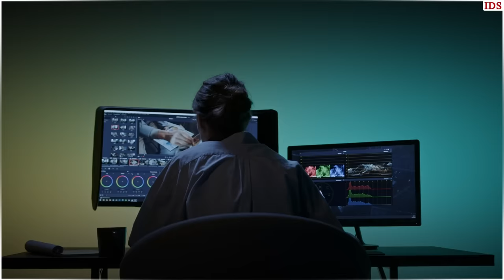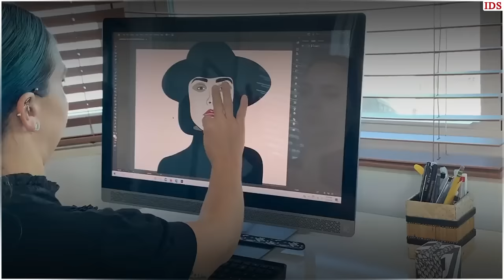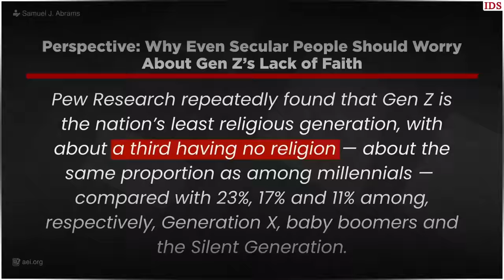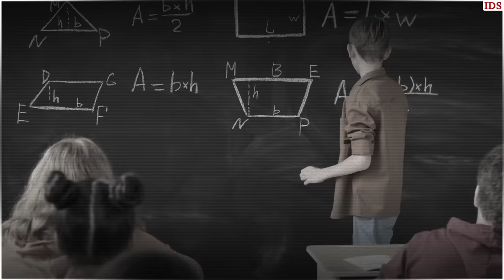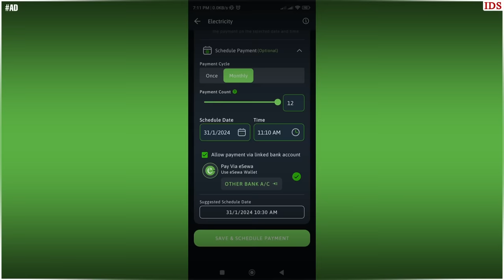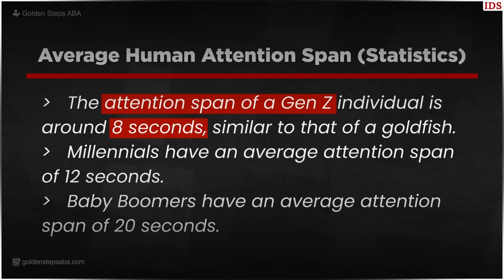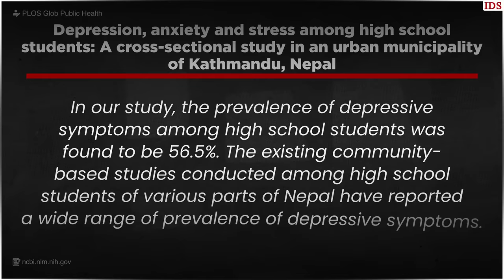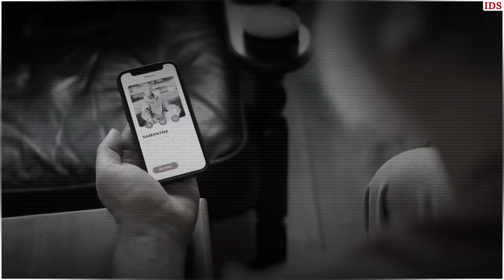The Big “Gen-Z” Virus nobody is talking about!!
Join our In-depth Story team, all proud members of Generation Z, as we unravel the complexities of Zoomer thinking, priorities, and the challenges they face in relationships. Explore the mindset of a generation with limitless potential, tackling issues of justice, equality, and societal transformation. From existential crises to the impact of social media on relationships, we delve into the intriguing aspects of Gen Z's mindset. Buckle up for an eye-opening journey through the lens of the generation that radiates the energy of being the 'main character' in their own story! 🚀

Your voice matters, and we're committed to ensuring the proper acknowledgment of our work. Together, we can make a difference!